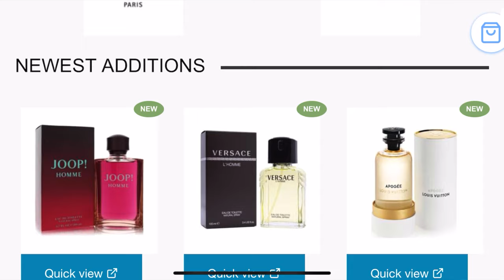*GIVEAWAY CLOSED*| A NEW FRAGRANCE DISCOVERY… THE FRAGRANCE DECANT BOUTIQUE! Men's Fragrance Reviews